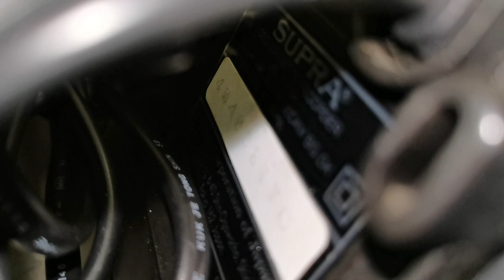SUPRA SV T21DK VHS VCR Video Cassette Recorder Player (Made in Japan) - Rare find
eBay Item

SUPRA SV T21DK VHS VCR Tape Player (Made in Japan). It is in good working condition. The photos you see of the items on our site are of the condition and actual unit available that you will receive. You are welcome to inspect the item and please ask all questions before buying, it will be sold as is. Thank you.

Specification
Model: SV T21DK
Country: Made in Japan
Year: 2000's
1x Video & Audio Input (Back)
1x Video & Audio Output (Back)
RF Input
RF Output
Remote Control: Not included
Dimensions: 360W x 90H x 340D mm
Weight: 5 kg